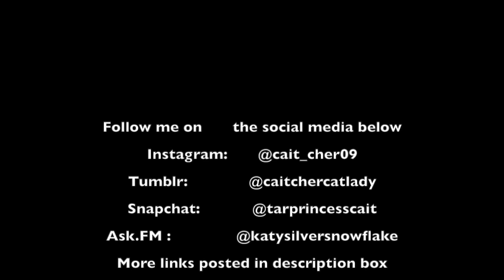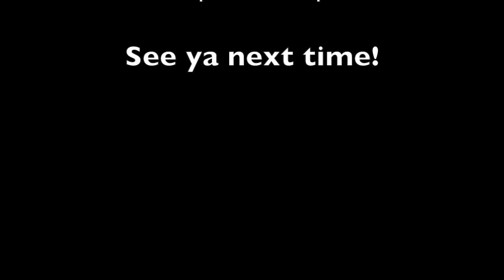Cher's Album Review: "Harry Styles"-Harry Styles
I used to do these types of reviews on Tumblr, but I decided that I could add onto the musical series with new popular albums. I don’t know how more of these I’ll be doing, but we’ll see how this one goes.

How is Harry Styles doing solo? How will a change of genre fit in? Cher is about to find out for herself.